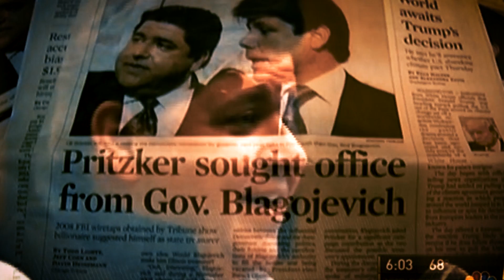Wiretap | Illinois Republican Party